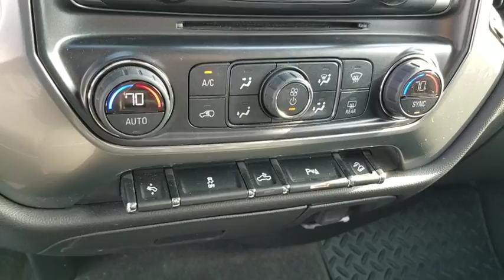2016 Chevrolet Silverado 1500 Clinton, Fayetteville, Goldsboro, Raleigh, Elizabethtown, NC CP7464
2016 Chevrolet Silverado 1500
2016 Chevrolet Silverado 1500 LT - Stock#: CP7464 - VIN#: 1GCVKREH0GZ198068

LT PREFERRED EQUIPMENT GROUP  includes standard equipment,ALL STAR EDITION  for Crew Cab and Double Cab  includes (AG1) driver 10-way power seat adjuster with (AZ3) bench seat only  (CJ2) dual-zone climate control  (BTV) Remote Vehicle Starter system  (UVC) Rear Vision Camera  (C49) rear-window defogger and (KI4) 110-volt power outlet (N37) manual tilt and telescopic steering column included with (L83) 5.3L EcoTec3 V8 engine.),AIR CONDITIONING  DUAL-ZONE AUTOMATIC CLIMATE CONTROL,JET BLACK  CLOTH SEAT TRIM,REAR VISION CAMERA WITH DYNAMIC GUIDE LINES,SEATS  FRONT 40/20/40 SPLIT-BENCH  3-PASSENGER  AVAILABLE IN CLOTH OR LEATHER  includes driver and front passenger recline with outboard head restraints and center fold-down armrest with storage. Also includes manually adjustable driver lumbar  lockable storage compartment in seat cushion  and storage pockets. (STD) Includes (AG1) driver 10-way power seat-adjuster with (PCM) LT Convenience Package  (PDA) Texas Edition or (PDU) All Star Edition.),DEFOGGER  REAR-WINDOW ELECTRIC,UNIVERSAL HOME REMOTE,LPO  BLACK BOW-TIE EMBLEMS  FRONT AND REAR,AUDIO SYSTEM  CHEVROLET MYLINK RADIO WITH 8  DIAGONAL COLOR TOUCH-SCREEN  AM/FM STEREO  with seek-and-scan and digital clock  includes Bluetooth streaming audio for music and select phones; USB ports; auxiliary jack; voice-activated technology for radio and phone (STD),LT PLUS PACKAGE  includes (UG1) Universal Home Remote  (UD7) Rear Park Assist  (JF4) power adjustable pedals  (A48) rear sliding power window  (C49) rear-window defogger,ENGINE  4.3L FLEXFUEL ECOTEC3 V6 WITH ACTIVE FUEL MANAGEMENT  DIRECT INJECTION AND VARIABLE VALVE TIMING  includes aluminum block construction with (FHS) E85 FlexFuel capability  capable of running on unleaded or up to 85% ethanol (285 hp [212 kW] @ 5300 rpm  305 lb-ft of torque [413 Nm] @ 3900 rpm) (STD) (Includes (FHS) E85 FlexFuel capability.,LED LIGHTING  CARGO BOX  with switch on center switch bank,LPO  MOLDED SPLASH GUARDS  BLACK,PEDALS  POWER-ADJUSTABLE  for Crew Cab and Double Cab models,REAR PARK ASSIST  ULTRASONIC,SEAT ADJUSTER  DRIVER 10-WAY POWER,REAR AXLE  3.42 RATIO,REMOTE VEHICLE STARTER SYSTEM  Includes (UTJ) Theft-deterrent system.),GVWR  7100 LBS. (3221 KG)  (STD),THEFT-DETERRENT SYSTEM  UNAUTHORIZED ENTRY,TRANSMISSION  6-SPEED AUTOMATIC  ELECTRONICALLY CONTROLLED  with overdrive and tow/haul mode. Includes Cruise Grade Braking and Powertrain Grade Braking (STD),RED HOT,WINDOW  POWER  REAR SLIDING WITH REAR DEFOGGER,POWER OUTLET  110-VOLT AC,Mirrors  outside heated power-adjustable (includes driver's side spotter mirror) (Body-color.),Brakes  4-wheel disc with DURALIFE rotors  4-wheel antilock,Tire Pressure Monitoring System (does not apply to spare tire)